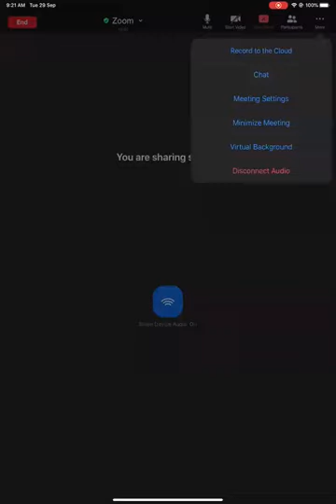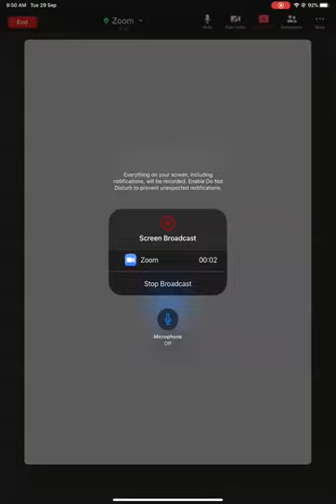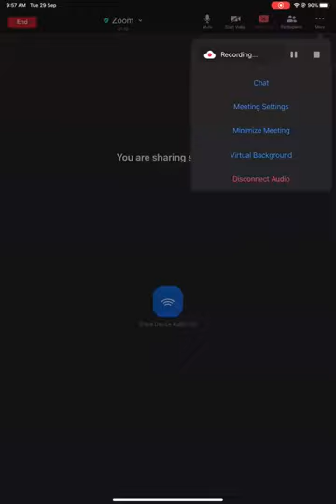Chemical Bonding XI Lecture 09 (c)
Lewis dot structures and limitations